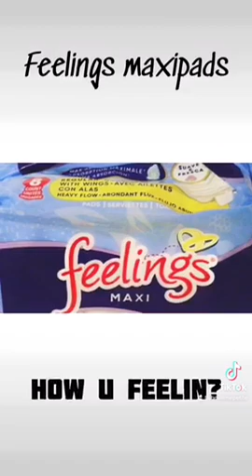Femme time, feelings maxi pads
Female things, we pay for everything! Dollar tree sanitary, Mindful marketing, PMS, comedic ad